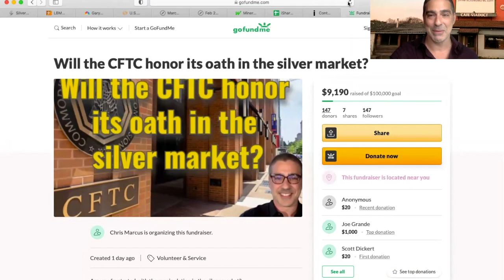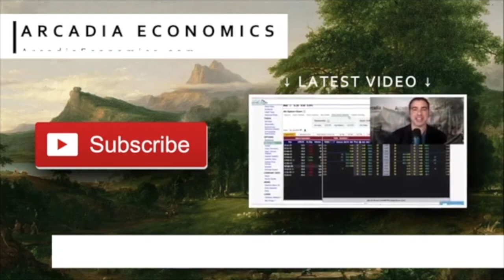CFTC Behnam comments on agency’s silver manipulation investigation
CFTC Behnam comments on agency’s silvermanipulation investigation

Would you believe that the CFTC actually did comment on the silver investigation it launched on February 1, a single day before SilverTuesday on February 2, 2021?

To find out more about the shocking news, click to watch the video now!

To support the campaign to get answers from the questions the CFTC won’t address:

To join us on Tuesday April 20 for a peaceful protest outside of the CFTC: